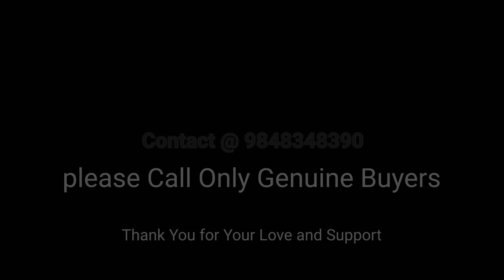Best Ventures With Luxury Amenities and Developments at Lowest Price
Best Budget Ventures
With Best Amenities in Lowest prices

Please call for Best property in Kakinada
but Please don't waste our time , for your timepass